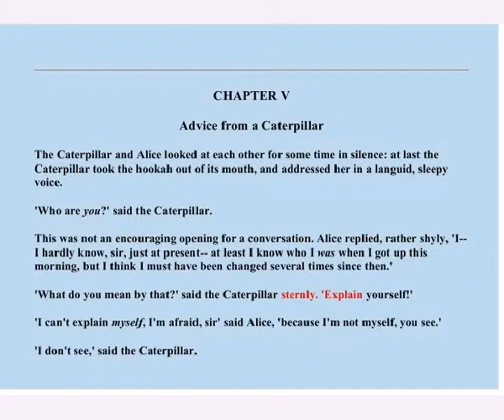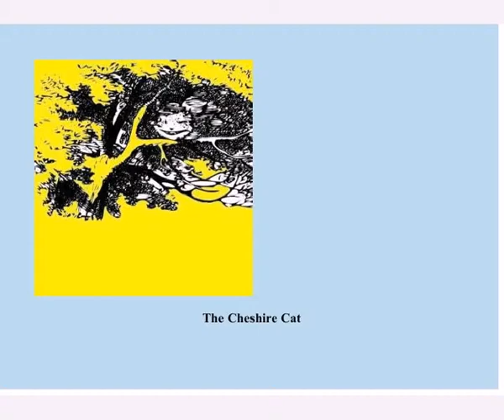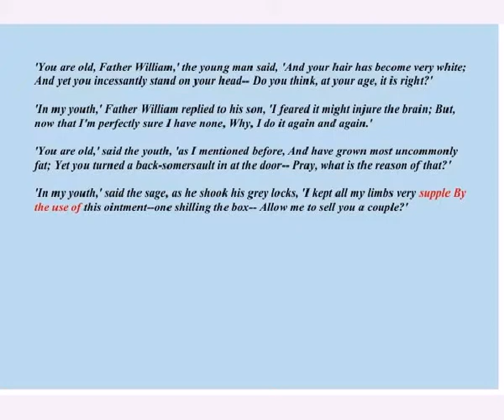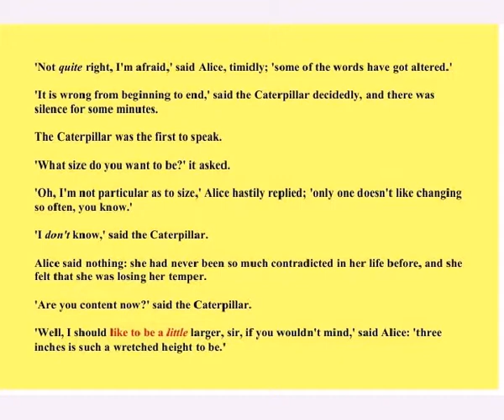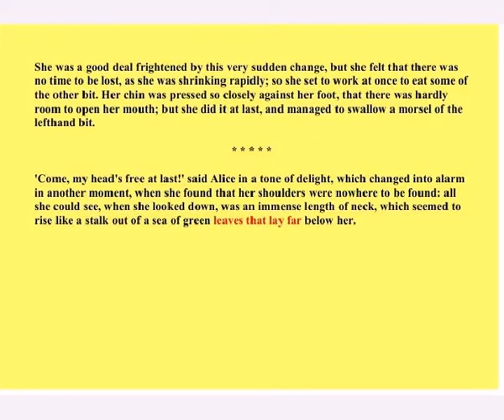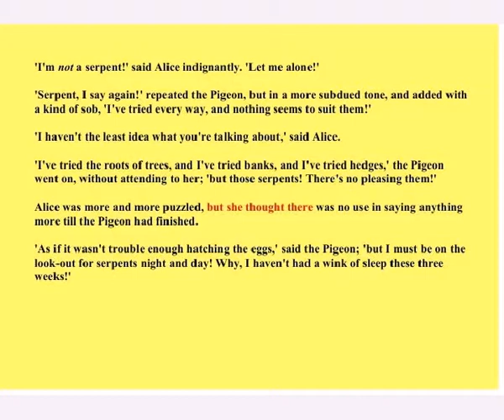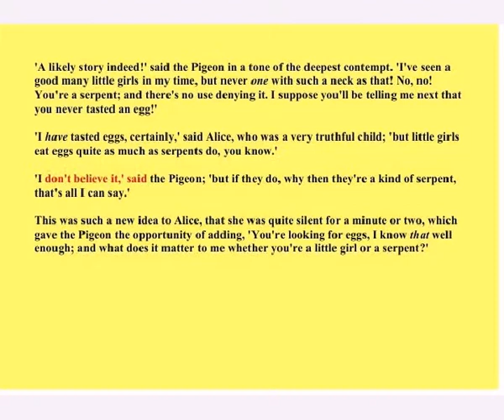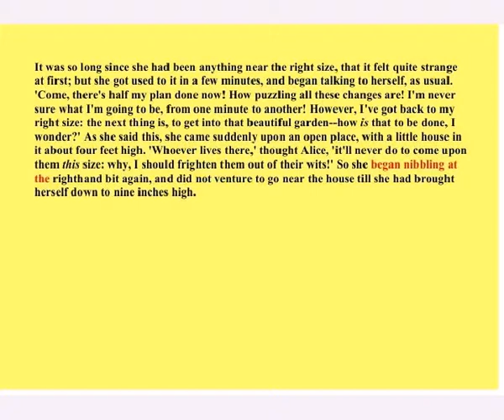alice ch 05 PAL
The video shows the pages of the book with the cursor underlined as the words are spoken. The original version by Lewis Carroll. Helps reading skills